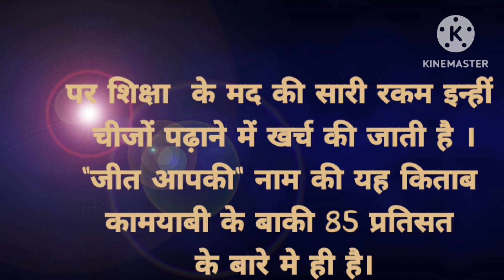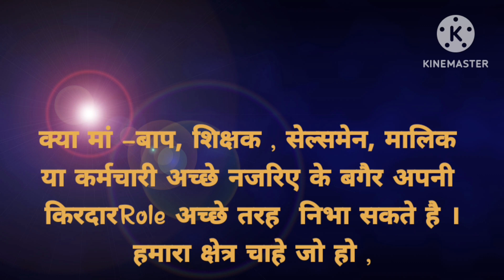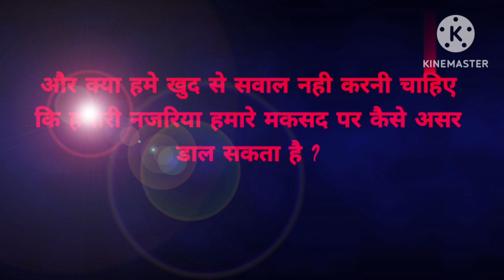Think deep। Think fast think smart। Jeet ki zeed। Jeet aapki #।motivational speech।